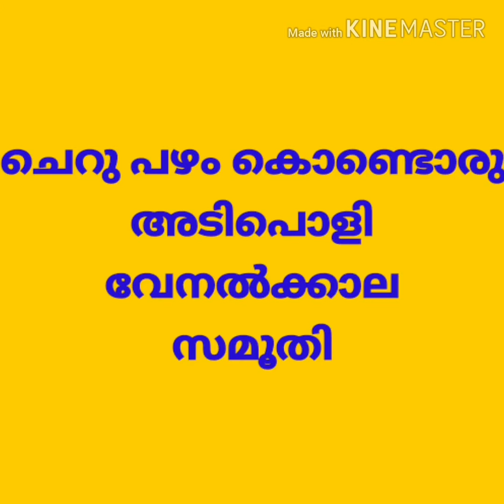ഈ ഡ്രിങ്ക് കുടിച്ചാൽ. ചെറു പഴം കൊണ്ടു ഒരു അടിപൊളി സ്മൂതി